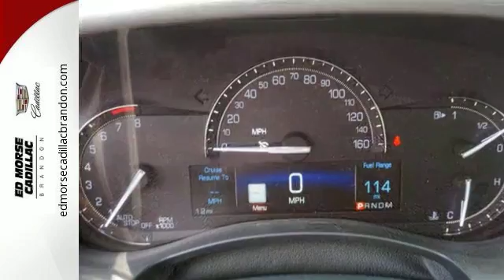New 2017 Cadillac ATS Brandon FL Lakeland, FL H0145659 - SOLD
Year: 2017
Make: Cadillac
Model: ATS
Trim: Luxury RWD
Engine: 2l 4 Cylinder Turbocharged
Transmission: RWD Automatic
Stock #: H0145659
VIN: 1G6AB5RX9H0145659

Address:
11020 Causeway Blvd